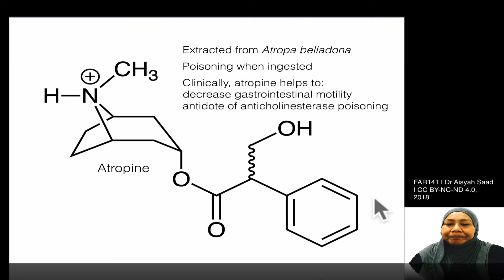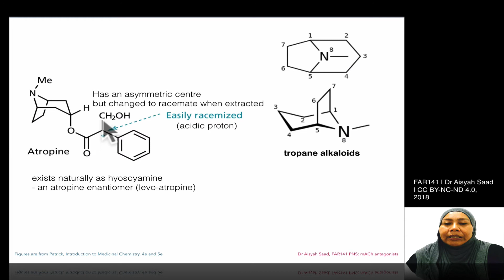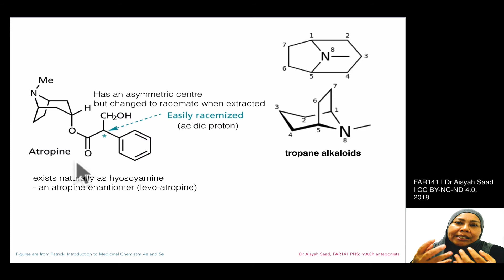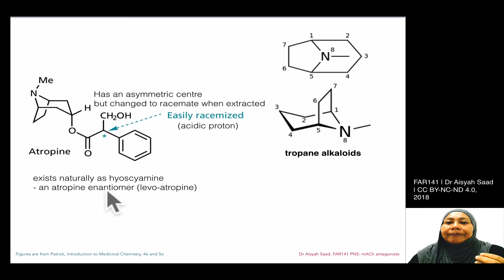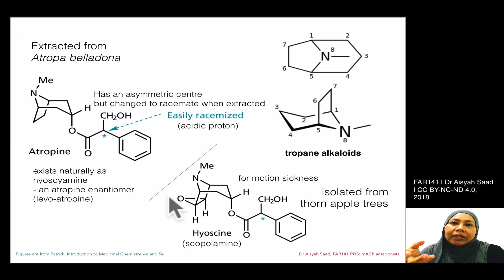3. FAR141B | mACh antagonists | Atropine and Hyoscine | Anticholinergic Med Chem Lectures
Formerly known as Module FAR141B Part 3

Medicinal Chemistry of atropine and hyoscine - related to its structure.
Learn more on drugs and medicinal chemistry:
Peripheral Nervous Systems: